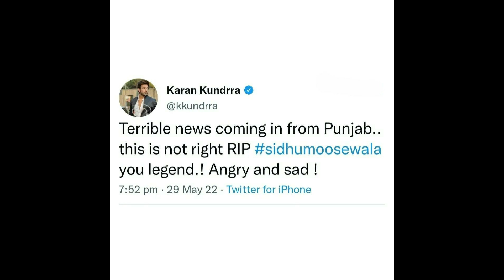Karan Nd Omi ne kiya Sidhu ke liye Tweet 😭😭